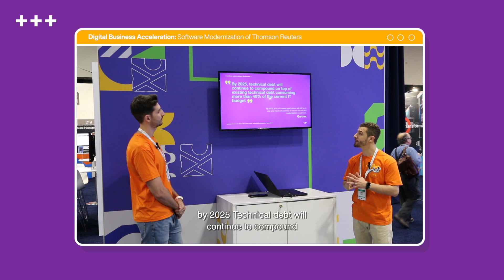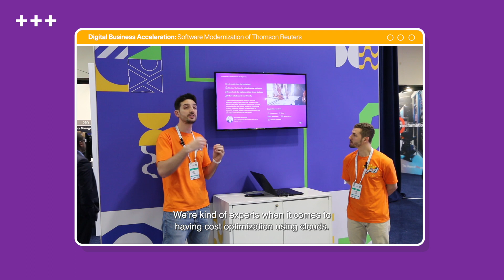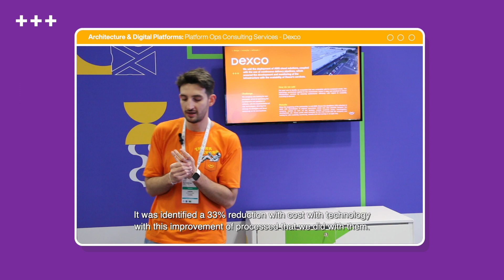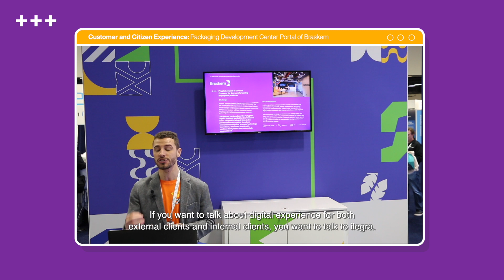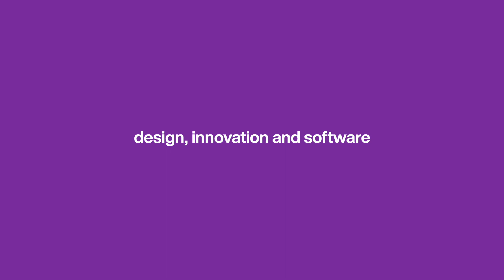ilegra + Gartner IT Symposium/Xpo 2022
In October, we were breathing innovation and sharing knowledge in the world's leading technology event. We participated in the Gartner IT Symposium/Xpo™ 2022 conference, from the 17th to the 20th, in Orlando, USA.

With the theme Meet the Moment, Make the Difference, the event addressed the role of innovative technologies, high-performance talent and collaborative leadership to drive companies to exponential growth even in times of economic uncertainty and geopolitical tensions.

See a bit of ilegra's participation.